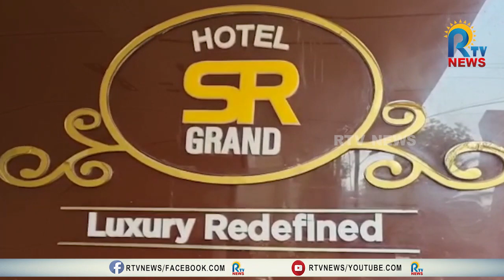రెండోపెళ్లి చేసుకున్నాడని ఆందోళనకు దిగిన మొదటిభార్య, బంధువులు | RTV NEWS